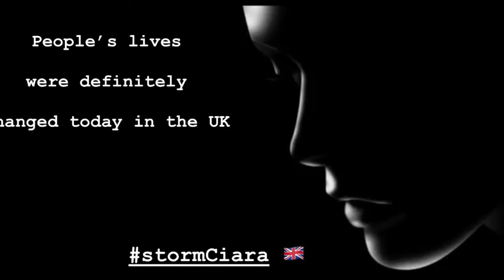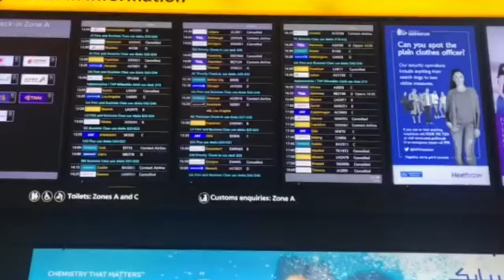STORM CIARA UK - DRIVER KILLED, HOUSES FLOODED, PLANE UNABLE TO LAND, CHAOTIC WIND | metrogypsie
style:- @metrogypsie
reviews:- @gypsiehub
personal:- @jaunelion
photography:- @shuttergypsie

Music

Favorite Features